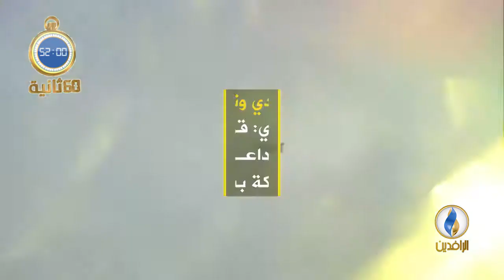أبرز الأخبار على قناة_الرافدين ليوم الأحد في